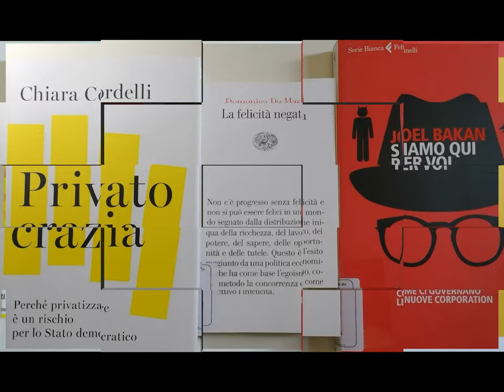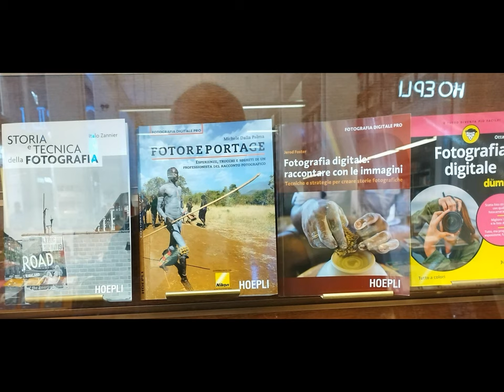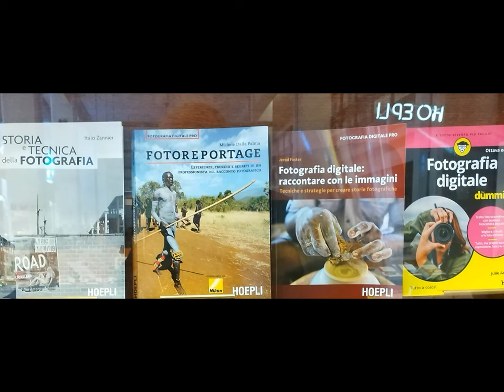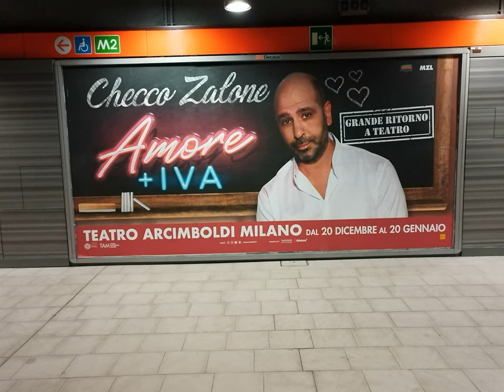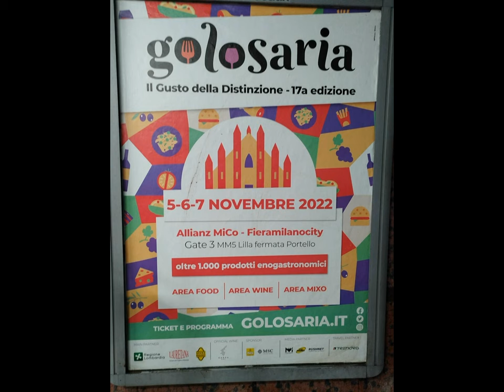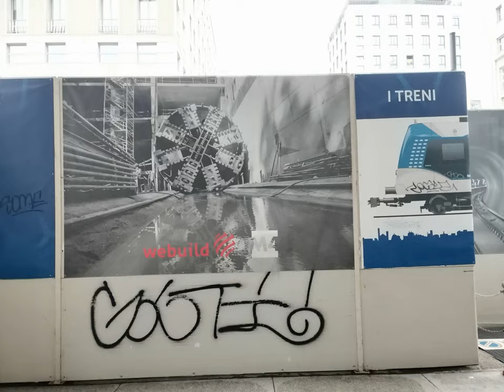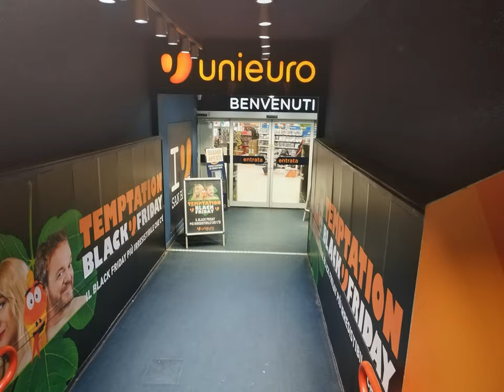WYSIWYG thru nova9 & Magix paratutoring Divertissem. [by Sergio Conegliano]